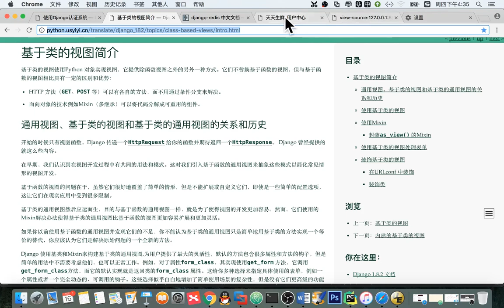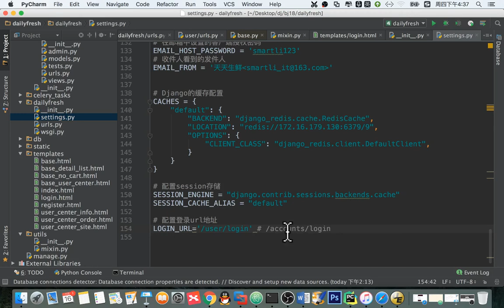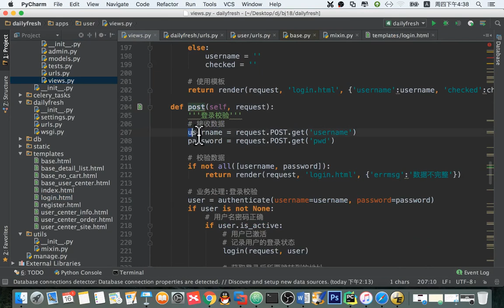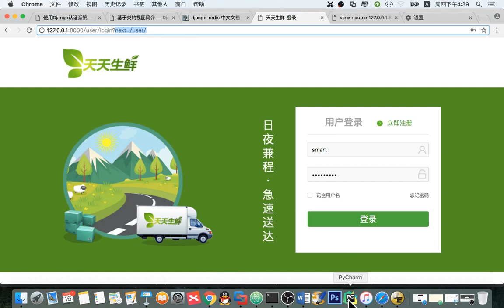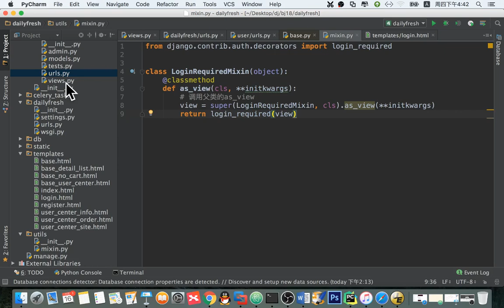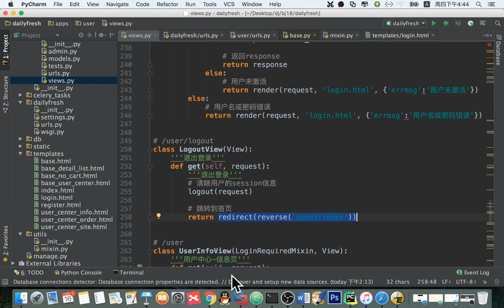14 天天生鲜Django项目丨05 用户中心丨08 登录判断 欢迎信息 退出登录小结